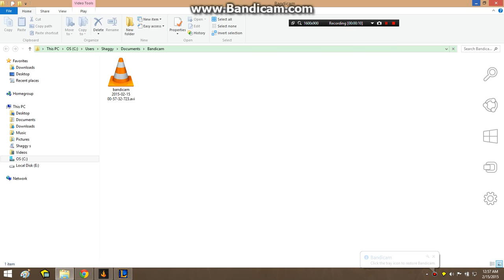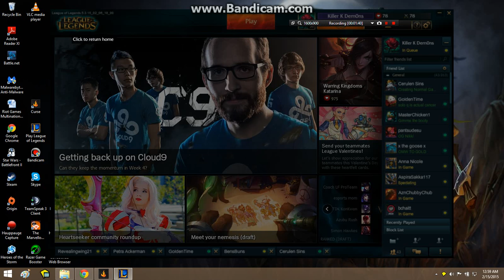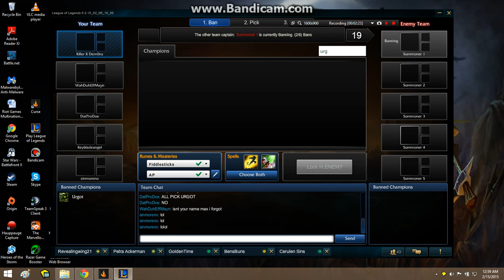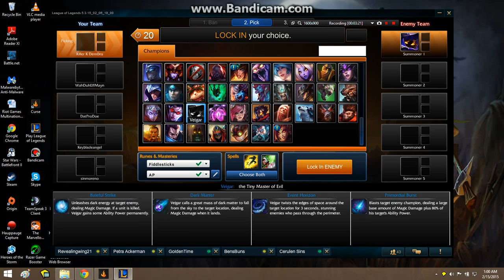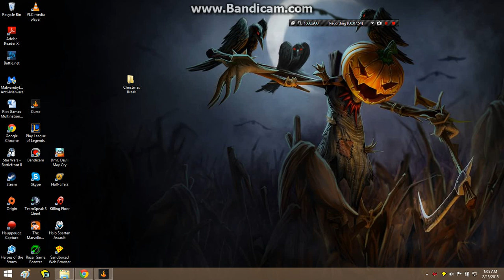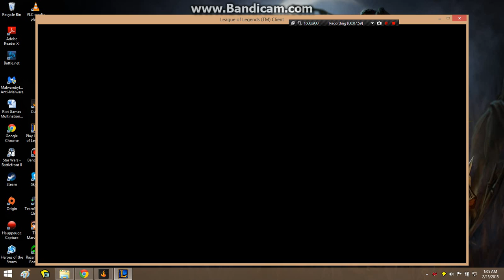Nemesis Draft example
In Nemesis chooses your enemies team and hope that they dont repay the favor.